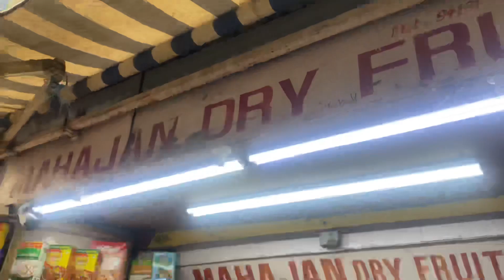Rakhi special shopping vlog😍 |Vlog53| daily vlogs